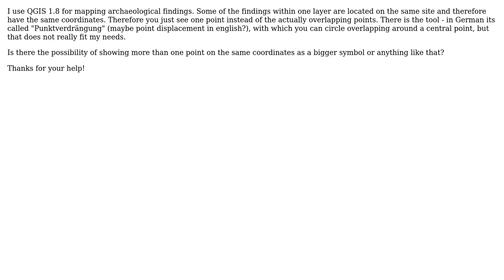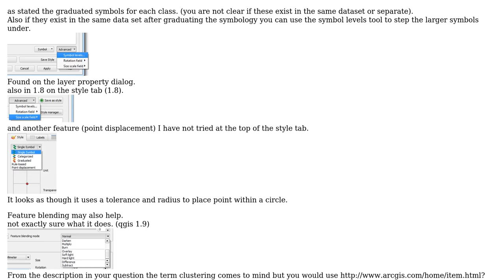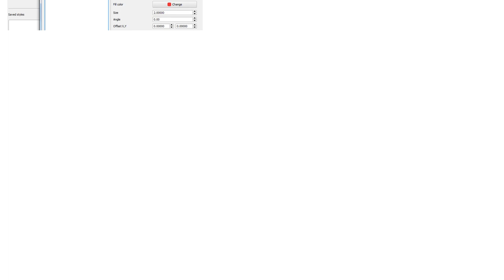GIS: How can I show points on the same coordinate as e.g. a bigger symbol in QGIS?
With thanks & praise to God, and with thanks to the many people who have made this project possible! | Content (except music & images) licensed under CC BY-SA | Music | Images & others | With thanks to user Shakki user Paul user Brad Nesom and the Stack Exchange Network Trademarks are property of their respective owners. You are responsible for your own actions.